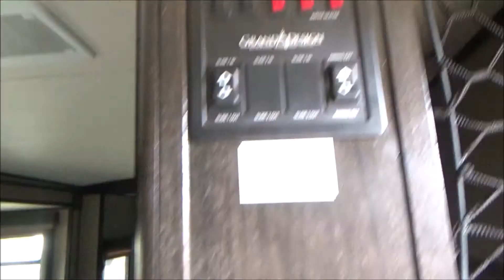2017 Grand Design Imagine 2800BH Travel Trailer Stock Number 9461